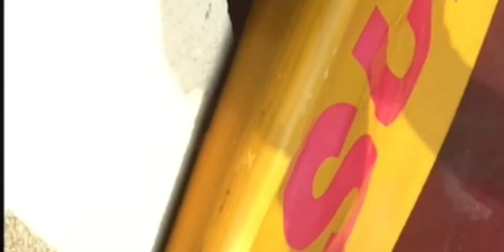T U R T L E @ C O L O M B O 🐢 🇱🇰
For more than 100 million years sea turtles have covered vast distances across the world's oceans, filling a vital role in the balance of marine habitats.
Seven different species of sea (or marine) turtles grace our ocean waters, from the shallow seagrass beds of the Indian Ocean, to the colorful reefs of the Coral Triangle and the sandy beaches of the Eastern Pacific. While these highly migratory species periodically come ashore to either bask or nest, sea turtles spend the bulk of their lives in the ocean. WWF's work on sea turtles focuses on five of those species: green, hawksbill, loggerhead, leatherback, and olive ridley.

Over the last 200 years, human activities have tipped the scales against the survival of these ancient mariners. Slaughtered for their eggs, meat, skin, and shells, sea turtles suffer from poaching and over-exploitation. They also face habitat destruction and accidental capture—known as bycatch—in fishing gear. Climate change has an impact on turtle nesting sites; it alters sand temperatures, which then affects the sex of hatchlings. Nearly all species of sea turtle are now classified as endangered, with three of the seven existing species being critically endangered.